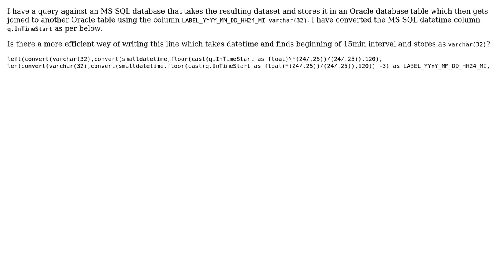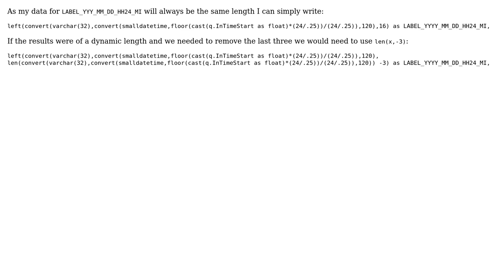Convert MS SQL datetime to Oracle varchar(32) interval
With thanks & praise to God, and with thanks to the many people who have made this project possible! You are responsible for your own actions.